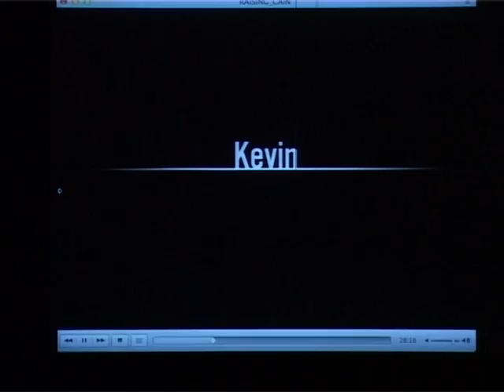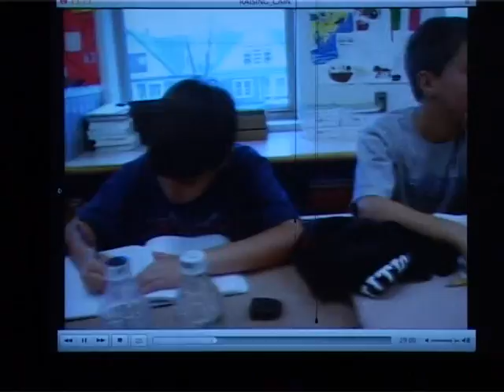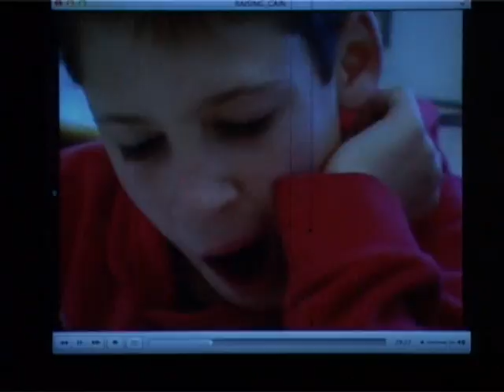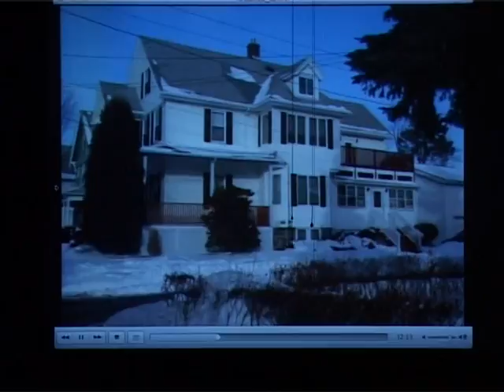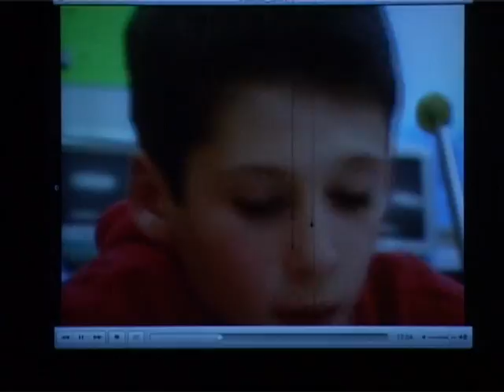Raising Cain: Protecting the Emotional Life of Boys - Part 1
Dr. Michael Thompson - a clinical psychologist, school consultant, author, and international speaker on the subjects of children, schools, and parenting - gives a talk at Singapore American School called 'Raising Cain: Protecting the Emotional Life of Boys.' In early adolescence, most boys begin to attach their sense of status to mastery and achievement. They are subjected to a powerful "culture of cruelty" which may require them to adhere to a narrow ideology of masculinity: avoidance of feeling, avoidance of anything feminine, fear of personal weakness. In this talk, Dr. Thompson gives suggestions to parents about how to support a boy in the early years of school and how to help a boy remain emotionally open in adolescence.